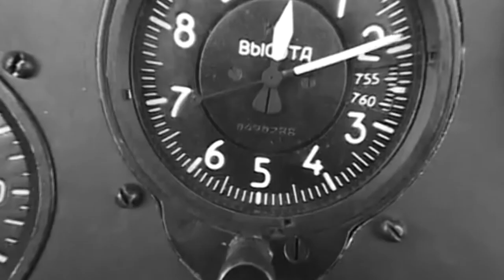THE LAW OF SURVIVAL Trailer English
This is a story of Polina Gelman, a pilot and  the only Jewish woman awarded with Gold Star Hero of the Soviet Union.